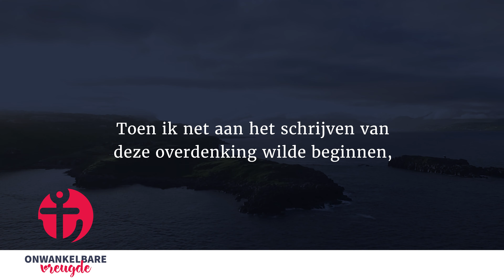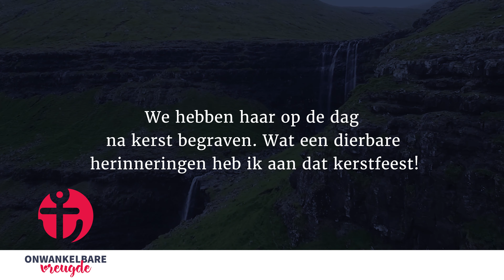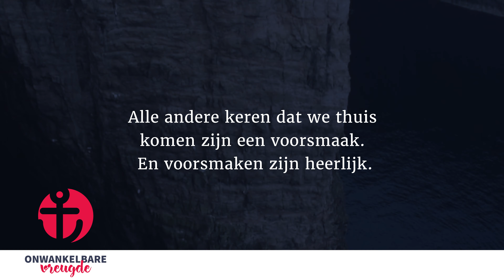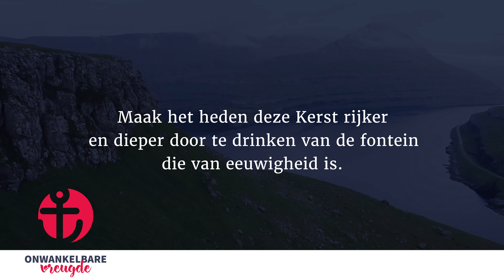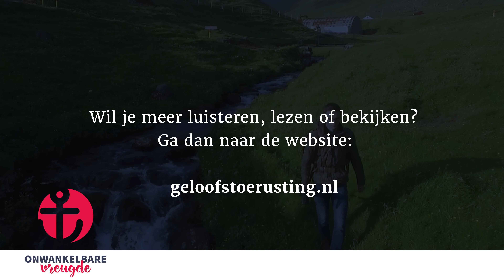15 december | Leven en dood tijdens de kerstdagen | 'Onwankelbare vreugde' - John Piper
Help ons in de missie 'om God te verheerlijken, Jezus te volgen en de naaste te dienen'! | Bekijk de video & deel met anderen!